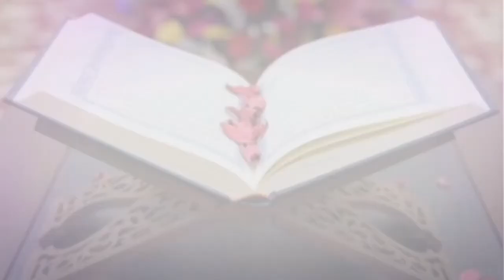Quran tilawat ll কুরআন তিলাওয়াত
পৃথিবীর সর্বকালের সর্বশ্রেষ্ঠ মহাগ্রন্থ পবিত্র আল কোরআন।কুরআন শব্দের অর্থ: পাঠ করা, যা পাঠ করা হয়। আর পরিভাষায়-আল্লাহ তা‘আলা জিবরাঈল আলাইহিস সালামের মাধ্যমে সুদীর্ঘ ২৩ বছরে মানব জাতির হেদায়াত হিসাবে রাসূলুল্লাহ সল্লাল্লাহুআলাইহি ওয়াসাল্লাম যে কিতাব অবতীর্ণ করেছেন তার নাম আল-কুরআন। এটি অবতীর্ণ হয়েছে বিশ্বমানবতার মুক্তি, সৎ আরসত্যের পথ দেখানোর জন্য। অন্ধকারাচ্ছন্ন এক বিভীষিকাময় জাহেলি সমাজে কোরআন এনেছিল আলোকময় সোনালি সকাল।কুরআন আল্লাহ্‌র বাণী। সৃষ্টিকূলের ওপর যেমন স্রষ্টার সম্মান ও মর্যাদা অপরিসীম, তেমনি সকল বাণীর ওপর কুরআনের মর্যাদা ওশ্রেষ্ঠত্ব অতুলনীয়। মানুষের মুখ থেকে যা উচ্চারিত হয়, তার মধ্যে কুরআন পাঠ সর্বাধিক উত্তম। এখানে পয়েন্ট আকারে কিছুফজিলত বর্ণিত হচ্ছে—

১. কুরআন আল্লাহর কিতাব :
আল্লাহ তা‘আলা যুগে যুগে মানবতার হেদায়াতের জন্য যেসব কিতাব অবতীর্ণ করেছেন সেগুলোকে আসমানী কিতাব বলা হয়।আলকুরআন হলো সর্বশেষ আসমানী কিতাব, যা বিশ্বমানবতার জন্য অবতীর্ণ করা হয়েছে। আল্লাহ তা‘আলা বলেন :
﴿ وَإِنَّهُۥ لَتَنزِيلُ رَبِّ ٱلعَٰلَمِينَ﴾ [الشعراء : ١٩٢]
অর্থ: ‘‘নিশ্চয় এ কুরআন বিশ্ব জাহানের রবের পক্ষ থেকে অবতীর্ণ করা হয়েছে’’ [সূরা আশ-শু‘আরা-১৯২]।

কুরআন পাঠের প্রতিদান : রাসূল (সা.) বলেন, যে ব্যক্তি পবিত্র কুরআনের একটি অক্ষর পড়বে, সে একটি নেকী পাবে। আর একটিনেকী দশটি নেকীর সমপরিমাণ। (তিরমিজি)

কোরআন তেলাওয়াতের গুরুত্ব বোঝাতে গিয়ে রাসূল (সা.) বলেছেন, ‘তোমাদের মধ্যে ওই ব্যক্তি সর্বশ্রেষ্ঠ, যে আল কোরআন নিজেশেখে ও অন্যকে শেখায়’ (বোখারি)।

হাদিসে কুদসিতে আল্লাহ রাব্বুল আলামিন বলেন, ‘যে ব্যক্তি কোরআন পড়ানো এবং তেলাওয়াতের কারণে আমার কাছে কিছুচাইতে পারল না, আমি তাকে প্রার্থনাকারীর চেয়েও বেশি দান করি।’

রাসূল (সা.) এরশাদ করেন, ‘যে হৃদয়ে আল কোরআনের কোনো অংশ নেই, সে হৃদয় বিরান গৃহের ন্যায |quran-shikkha#কোরআন-শিক্ষা